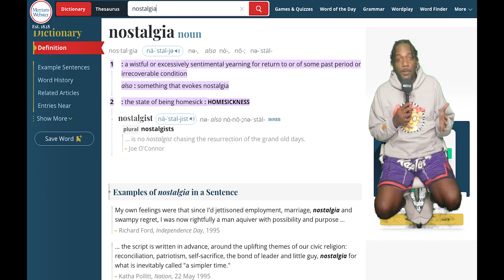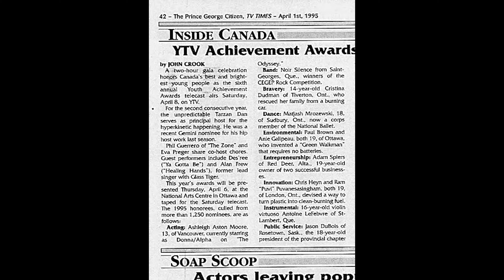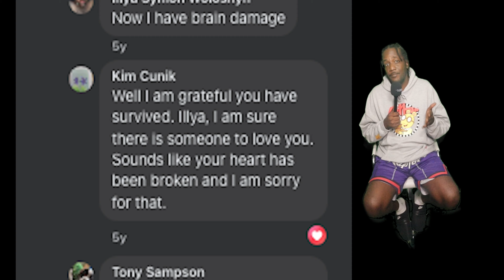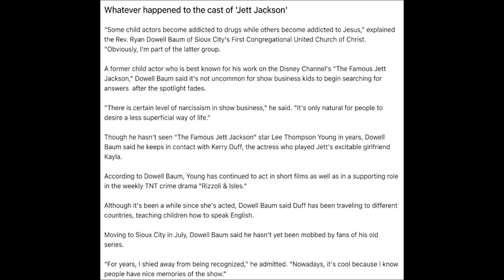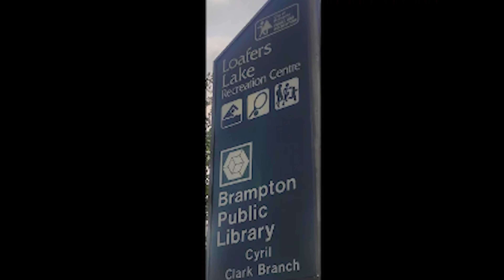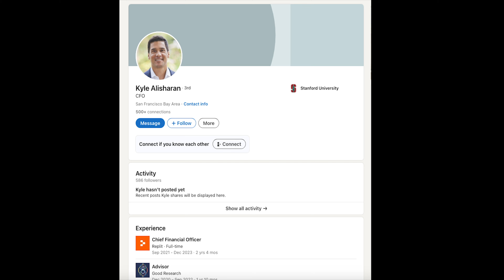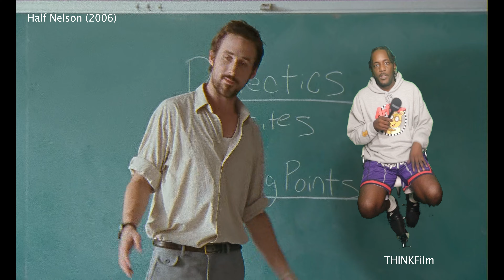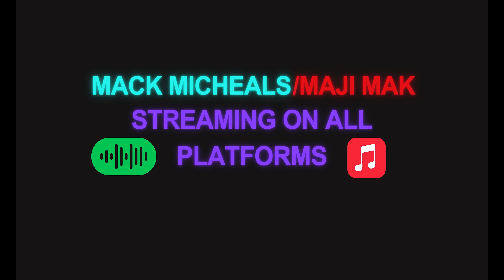1990s & 2000s Canadian Child Stars 🇨🇦 Episode 2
another love letter to the actors i saw on tv as a kid.

Thanks for all the Engagement!

"Episode 3" and "90s Pet Movies" will release in early 2025!

Hope You Enjoy 1990s and 2000s Canadian Child Stars Episode 2!

P.S. That is Wendi Kenya NOT Rachel Wilson in the Breaker High Clip

Shows Mentioned: 1. The Odyssey
                                  2. Kratts Creatures
                                  3. The Famous Jett Jackson
                                  4. Radio Free Roscoe
                                  5. Noddy
                                  6. Breaker High
                                  7. Young Hercules

Actors Mentioned: 1. Illya Woloshyn
                                  2. Ashley Aston Moore (Rogers)
                                  3. Ryan Reynolds
                                  4. Shannon Duff
                                  5. Kerry Duff
                                  6. Nathan Stephenson
                                  7. Kate Todd
                                  8. Micheal Cera
                                  9. Jason Alisharan
                                 10. Kyle Alisharan
                                 11. Ryan Gosling

Time spent watching these Legends as a kid: infinite

00:00 Intro
3:00 The Odyssey
5:59 Illya Woloshyn
8:10 Ashley Aston Moore (Rogers)
18:25 Ryan Reynolds
21:18 Shannon Duff
21:30 Kratts Creatures
23:05 More Shannon Duff
24:05 Kerry Duff
24:51 The Famous Jett Jackson
29:44 More Kerry Duff
30:26 Radio Free Roscoe
32:50 Nathan Stephenson
35:00 Kate Todd
38:29 Michael Cera
40:06 Noddy
40:37 More Michael Cera
43:46 Jason Alisharan
45:50 Kyle Alisharan
47:09 Breaker High
51:51 Ryan Gosling
54:06 Young Hercules
1:01:42 Kate Todd - "Learning to Dance in the Rain"
1:05:34 Outro
1:07:27 "90s Pet Movies" Trailer (2025)
1:08:09 Mack Michaels- Vanilla Sky (Unreleased)